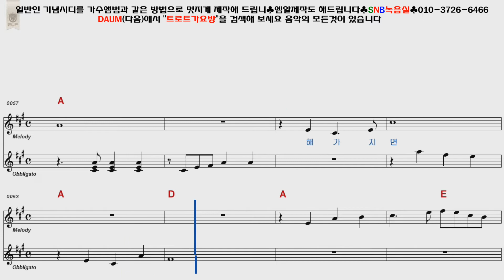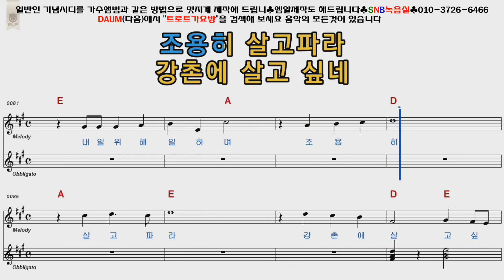나훈아 강촌에살고싶네